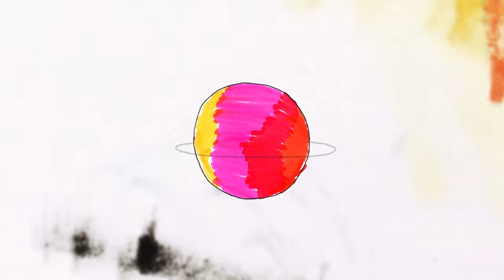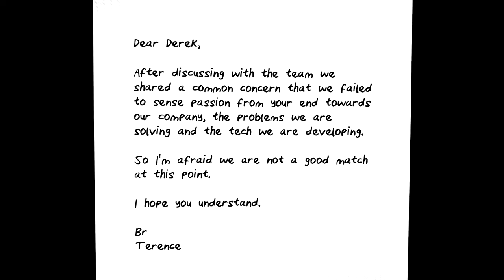The Job Interview (2D animation)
I created this traditional 2D animation after being laid off and navigating the interview process. Inspired by my own experience of being rejected for a role, I bring you "The Job Interview" ;)

Recently laid-off, Derek lands a job interview for a company close to his heart. However, with an overactive imagination, he struggles to control his wandering mind during the formal conversation.

All drawings are my own, with basic image improvements done in Adobe Photoshop and final editing in Adobe Premiere